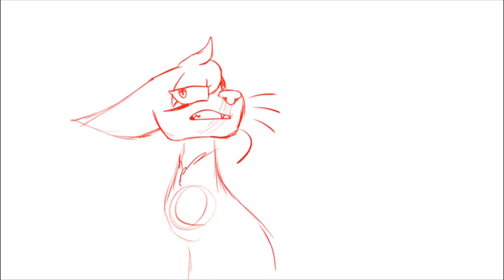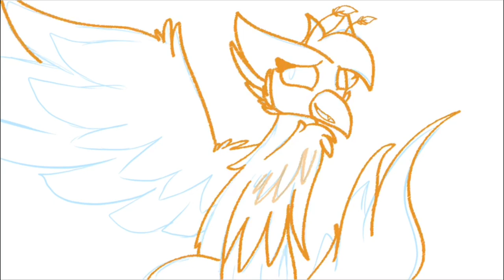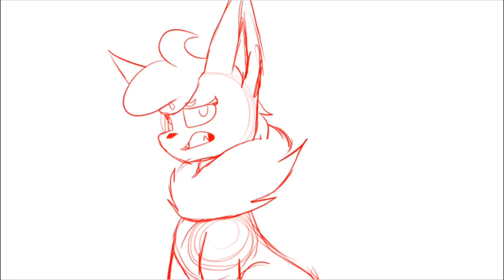Redrawing Old OCs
Oh god I think I ded

This took so long, and it was actually hard to remember most of these ocs. But I was bored, and I decided to kill myself by drawing as many as I can remember. I’m sure I have more, but my head is so hecked up i can’t remember them.

Also, the brush I used was a custom one.
Okay nEVEr colour the way I do- it takes forever ;w;

Ok each drawing took like an hour-

Ocs in order:

Dark grey cat with spikes - Mayonaka

Half skeleton dragon thing - Red

Stripy birb - Sparkz

Black and white tabby cat -  Whitestar/Whitepool (She was my Warrior Cats oc lol)

Black and white stripy night fury - Poison (probably my first oc, so I was pretty sht at names bacc then)

Partly white Flareon - Flamma (My Pokémon oc)

dies